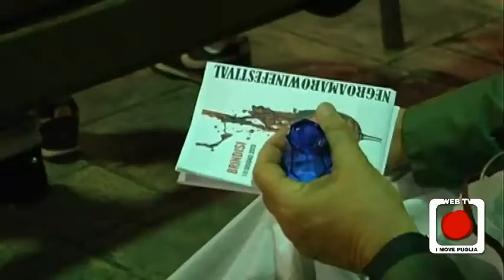Brindisi rende omaggio al vino e all'olio col Negroamaro Wine Festival 2013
Vino ed olio, due prodotti che rendono ricca la nostra terra e che ormai rappresentano gli ambasciatori nel mondo di Puglia. Sono stati i protagonisti assoluti durante il Negroamaro Wine Festival 2013 a Brindisi, tanto da meritare serate interamente dedicate alla loro degustazione, attraverso la bravura di professionisti del settore che hanno aiutato gli appassionati, attraverso dei veri e propri corsi, ad avvicinarsi con criterio a due prodotti d'eccellenza. Piazza Mercato è stata la location dove in tanti si sono avvicinati al nettare degli dei e all'oro di Puglia, con grande sorpresa e attenzione.